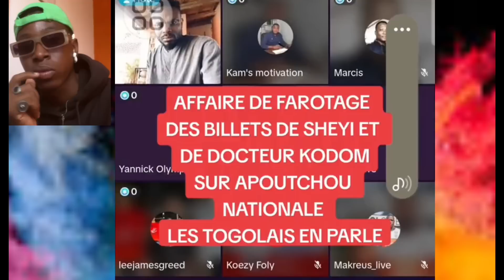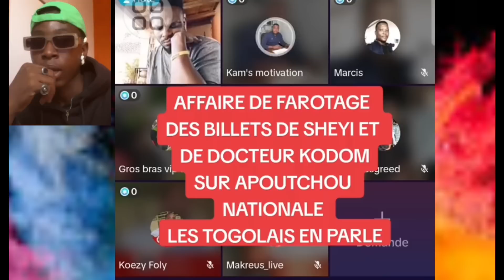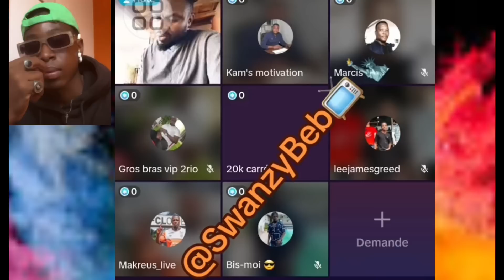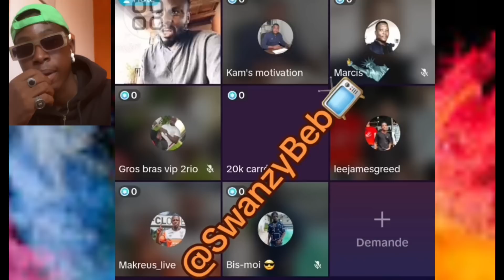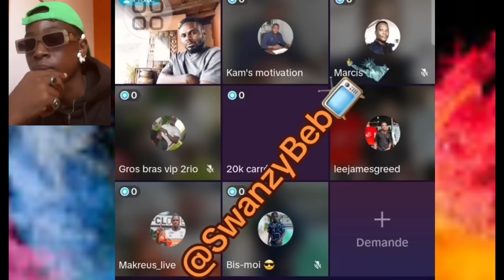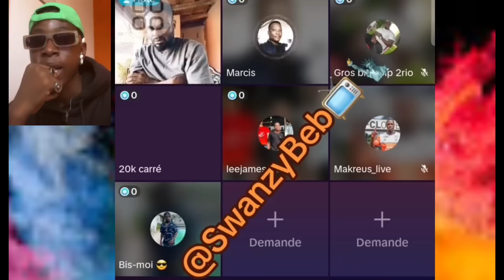RECUPERATION DANGEREUX DU DOSSIER ADEBAYOR PAR ZAGA BAMBO!